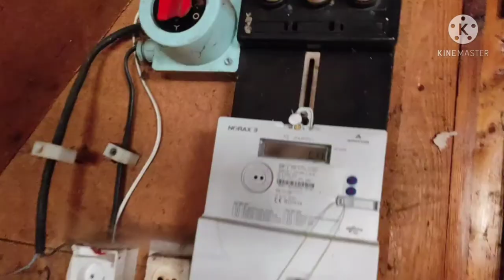Opuszczony domek letniskowy z działającym światłem